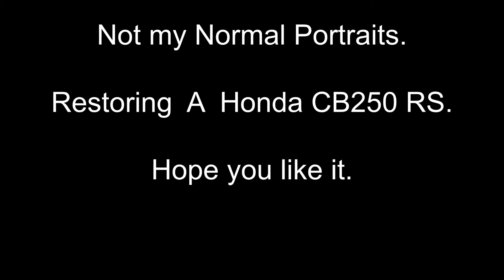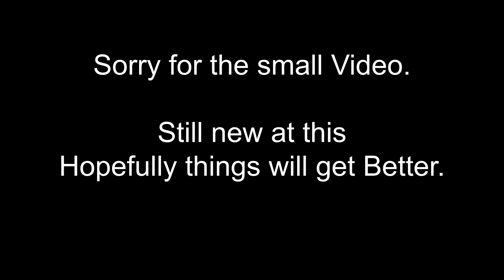Honda CB250RS - The Steps I took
Still a Newbie at this.
I was asked to try and restore this 30 year old Honda CB250 RS.
Next on the Bike bits is The Honda 400-4.
Restore and colour change to Parakeet Yellow.
Hopefully.!

Learn to Paint yourself.